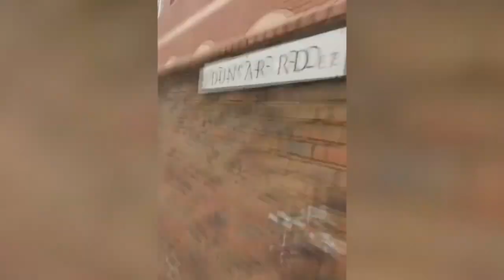Barber Filmed Cutting Customer's Hair On Pavement During Lockdown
A barber has sparked debate after being filmed cutting hair on a pavement during the coronavirus lockdown. he man was spotted giving a person a trim in Forest Gate, east London, reports MyLondon.
Video shows the hairdresser attending to a customer who can be seen with a full bib on and sitting on a chair.
It is not clear if the duo are from the same household.
Under current guidelines, no one can meet anyone from outside their household unless one of them lives alone and the other is part of their support bubble, or for outdoor exercise.
Personal care and close contact service businesses in England like hairdressers and barbers also cannot operate at the moment.
They may be able to open from April 12 following the second phase of the roadmap to exit lockdown, which is scheduled for review on April 5.
Guidance reads: "Those who provide personal care services from a mobile setting including their own home, in other people’s homes and in retail environments (such as a concession in a larger, separate business) must also stop operating."
The short clip - which has been posted on social media - has sparked debate over whether the man is breaking coronavirus rules or not.
One commenter joked: "Anyone know how much he's charging?"